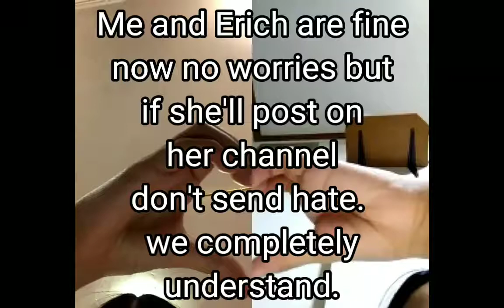Best friends (meme) (gacha club)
I actually lost a bff I'm fine tho but I still miss our old memories with Iris🥲